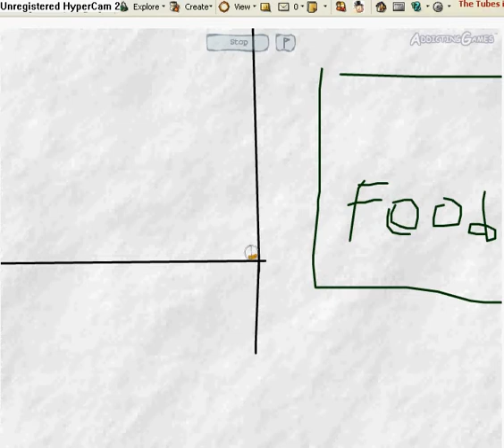Hamster Torture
A track on Pencil Racer XL.